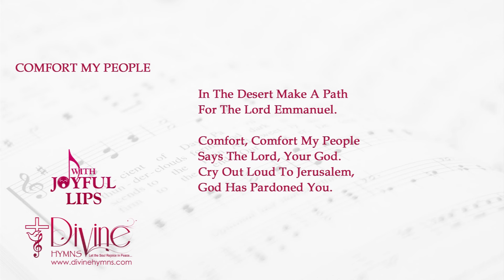Comfort My People Song Lyrics | E16 | With Joyful Lips Hymns | Divine Hymns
Comfort, Comfort My People
Says The Lord, Your God.
Cry Out Loud To Jerusalem,
God Has Pardoned You.

Song : Comfort My People
Album : With Joyful Lips – E
Genre : Traditional Christian Hymns
Writer(s) :
Publisher / Copyrights :
Key :
Theme(s) :
Scripture Reference(s) :
CCLI Song No :